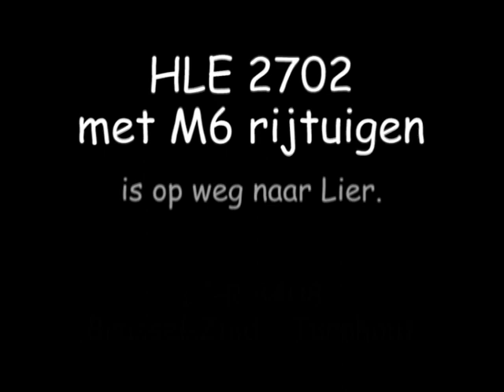2702 met M6 in Lint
HLE 2702 rijdt (met vertraging) met M6-rijtuigen als IC-R 3408 (Brussel-Zuid - Turnhout) naar de volgende halte in Lier.